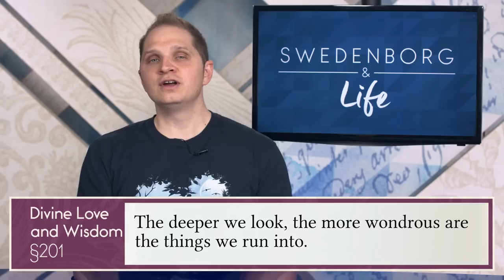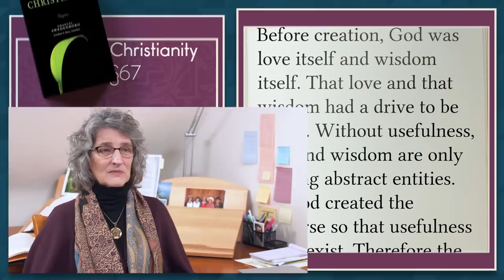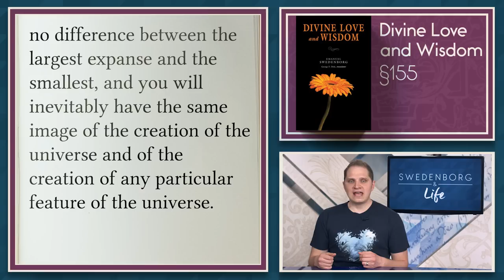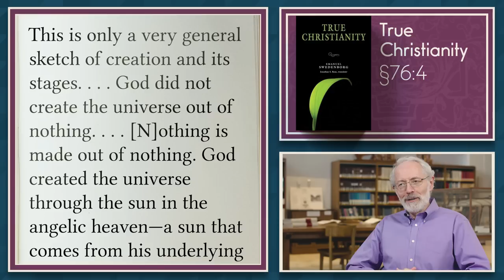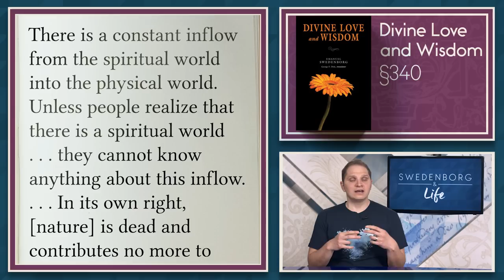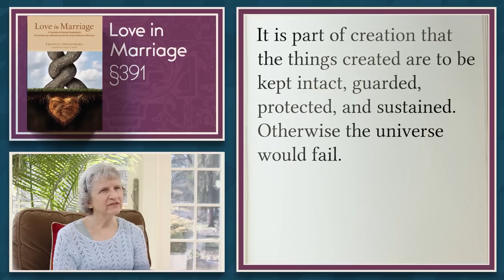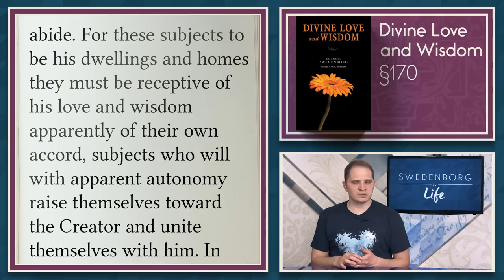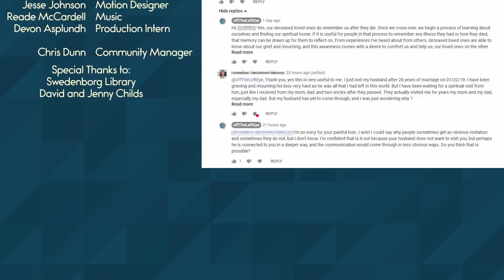The Pattern of God Has Been Built Into the Universe - Swedenborg & Life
We explore not only the intelligent, but the loving design in the physical universe. We uncover the spiritual forces that were at play in creation itself, and how those same forces sustain us today.

★☆★FULL EPISODE LINEUP★☆★

March 30: God Used a Specific Design to Create Heaven
April 20: The Pattern of God Has Been Built Into the Universe
May 11: Our Bodies Connect to God's Design of the Universe
June 1: Two Steps to Awaken to God's Design
June 22: Awakening to God's Design Changes Your Spirit

★☆★FREE E-BOOKS★☆★

★☆★ABOUT★☆★

“Swedenborg & Life” is a pre-produced web series that explores concepts from Emanuel Swedenborg’s eighteenth-century spiritual theology and interprets them for a modern-day audience. New episodes air every third Monday at 8 p.m. EST. offTheLeftEye is brought to you by the Swedenborg Foundation—a 501(c)(3) nonprofit, independent, educational organization for those seeking to explore spirituality and faith.

★☆★THE HOSTS★☆★

Curtis Childs is the director of OffTheLeftEye at the Swedenborg Foundation. While obtaining his degree in communication studies from Oakland University, Curtis experienced an internal battle with depression that led him to question God and his lifelong interest in Swedenborgian theology. After a period of intense suffering, he recovered from his depression with the help of modern medicine, therapy, and a return to the spiritually uplifting messages he found in Swedenborg’s writings. Now, Curtis is applying his education and desire to help others find peace through Swedenborg’s insights by producing and hosting this weekly webcast.

Rev. Dr. Jonathan S. Rose is the series editor of the New Century Edition, an ongoing project that incorporates the latest scholarship to produce a modern, accessible translation of Emanuel Swedenborg’s theological works. Holder of a B.A. and a M.Div. in religion and a M.A. and a Ph.D. in Latin, he has worked for years in the study of Neo-Latin and in Swedenborgian research. He was both chaplain and a tenured professor of religion and sacred languages at Bryn Athyn College before taking on his current position with the Swedenborg Foundation.

Karin Childs is a scriptwriter and online moderator for offTheLeftEye. Her spiritual growth is largely informed by a lifelong Swedenborgian education. While raising five children with her husband, Jon, she applied her love of the Bible and Swedenborg's writings to volunteer work, creating Sunday school programs and church pageants. It was Swedenborg's works that Karin turned to for solace after the devastating death of their oldest daughter. For 17 years, she and Jon ran a small Swedenborgian publishing company to help others dealing with loss and grief, and wrote three novels herself. Now, Karin puts her compassion into action through the work of the Swedenborg Foundation.

★☆★REACH OUT★☆★

Want to be a featured guest on our show or have an offTheLeftEye team member appear on your show?